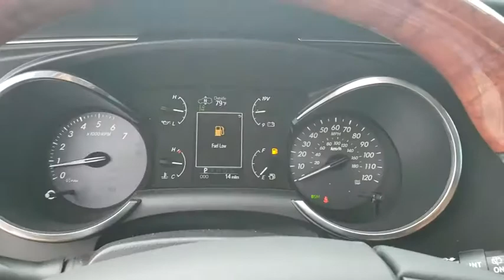2018 Toyota Sequoia Muskogee, Tulsa, Broken Arrow, Joplin, Owasso, OK 186741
Blizzard Pearl N 2018 Toyota Sequoia available in Muskogee, Oklahoma at James Hodge Toyota. Servicing the Tulsa, Broken Arrow, Joplin, Owasso, OK area.